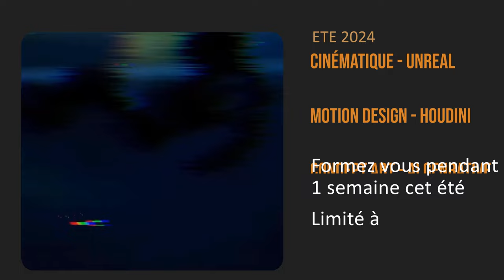Présentation Summer Workshops : rejoignez notre live Facebook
Profitez d'un workshop personnalisé, quand vous le souhaitez cet été entre début juin et début septembre !

Apprenez à créer des VFX mémorables pour le cinéma et stylisés pour le jeu vidéo. Laurent, votre formateur privilégié vous dira tout dans ce live Facebook : durée, prix, outils...